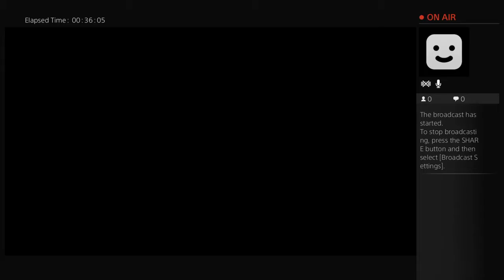Fifa 16 seson